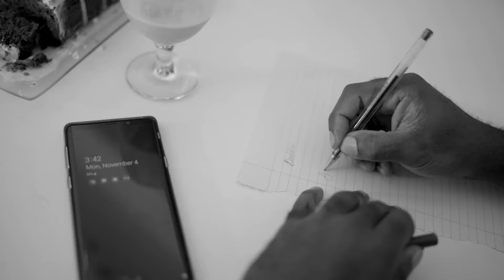Nace La Esperanza | MasterKey (Official Video)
Nace La Esperanza

Artista: MasterKey

MasterKey se complace en presentar el video musical de Nace La Esperanza, bajo la dirección de @Mauricio Morales Álvarez de Lyon Producciones CR con la producción de @Laura Vargas - Bodas y Eventos y la asistente de producción Dayi Ramírez. Filmado en su totalidad en @The Shabby Chic House, Casa de eventos Boutique.

Nace La Esperanza: Letra inspirada en “Noche de Paz”, Letra adicional: Edson McField & David Tucker
Arreglo, programación e interpretación de todos los instrumentos: Edson McField
Producido por Edson McField & David Tucker para CrystalFire Productions
Grabado por Alexander “Sandy” Quirós,
Edición: Alexander “Sandy” Quirós, & Alberto Ortiz
Mezcla: Alberto Ortiz
Masterizado por Brad Blackwood de EUPHONIX MASTERS

Agradecimiento especial: La realización de este video musical es posible por el auspicio y gentileza de:

@The Shabby Chic House, Casa de eventos Boutique
@R y R Catering Service
@Pólvora Hermanos Aguilar
@Realce Costa Rica
@D'nene Pastelería BODAS
@Mauricio Rodriguez Events Planner
@Cecilia Gochez Maquillaje
@Laura Vargas - Bodas y Eventos..
@Mauricio Morales Álvarez - @Lyon Producciones CR

MasterKey es: Edson McField, David Tucker, Andrew Cole, Marcos Milliner, Hernan Bolton y Dabbin Cole